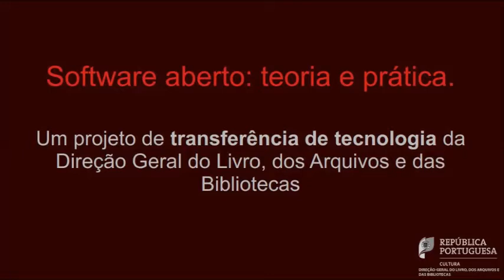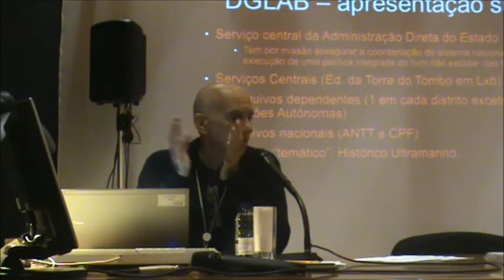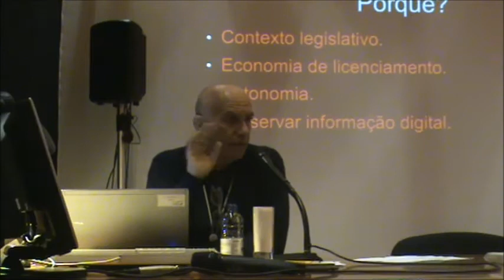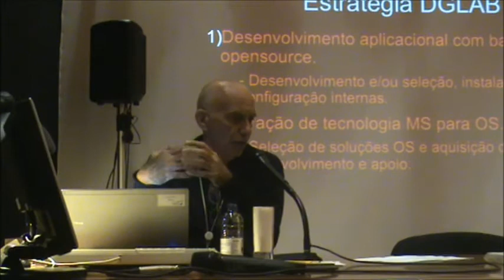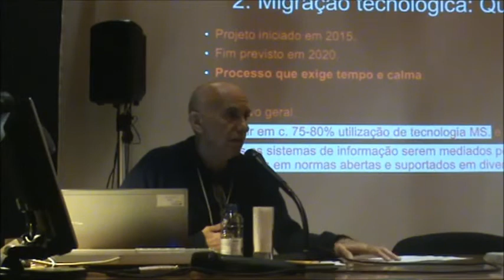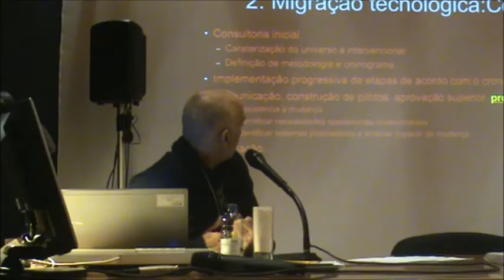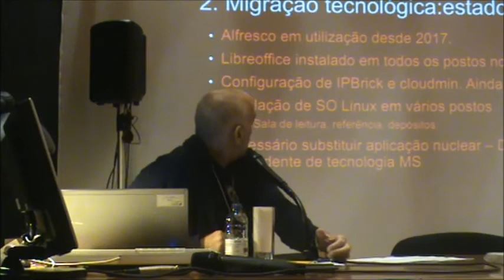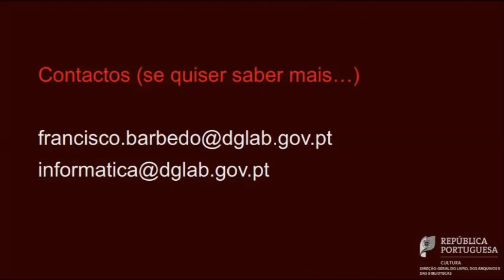Estratégia da DGLAB - Francisco Barbedo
Registo vídeo realizado quando da apresentação da comunicação "Estratégia da DGLAB" por Francisco Barbedo da Direção Geral do Livros dos Arquivos e das Biblioteca no evento "Utilização de software Aberto (open source) pelas organizações" em 15 de novembro de 2018 no Arquivo Nacional da Torre do Tombo